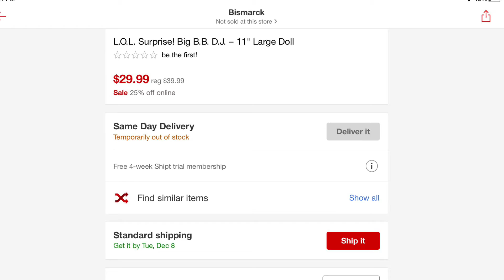New LOL Surprise Dolls!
Hi guys today I will be showing you guys some new LOL Surprise dolls.
Merry Christmas! 🎄